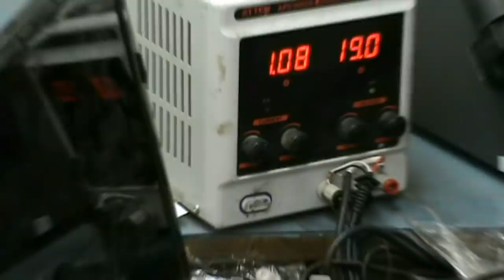Laptop BGA Reballing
▬▬▬▬▬▬▬▬▬ஜ۩۞۩ஜ▬▬▬▬▬▬▬▬▬
▬▬▬▬▬▬▬▬▬ஜ۩۞۩ஜ▬▬▬▬▬▬▬▬▬
ESD wrist is a cheap solution for esd protection , but we are covered all work bench with ESD MAT ( search on Google ESD mat) so doesn't Wearing Every time esd wrist , many people don't know about ESD MAT its quite costly , ESD MAT always grounded you so there is never effect antistatic charge , if you watch video again you can see blue mat on the table , also foot mat not recorded in video ( when i make this video i never expect ESD realted questions in comment box otherwise i record it first for people who asking for ESD protection )

Get the best solution for all laptops issues through our advanced Laptop Repairing course
You can find youtube videos on how to replace bga chips. Replace laptop cpu; How to replace bga chip.